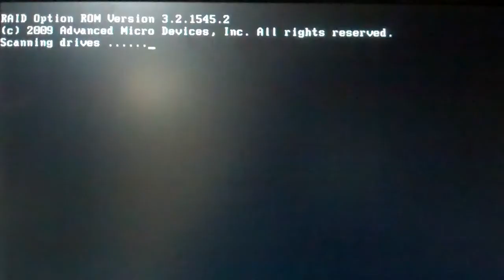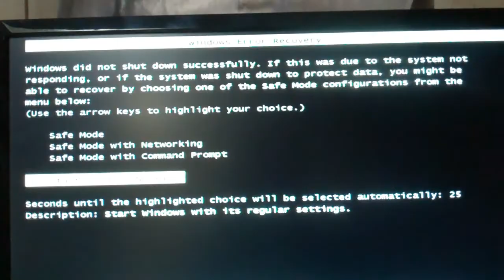Beethoven never had to walk a dog ( Average Gay VLog Day 153)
The power is out once again, so Ripley and I have no choice but to go for a walk...